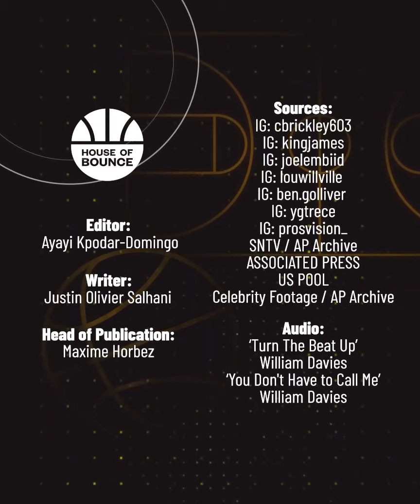Kevin Durant's top 5 hardest players to guard